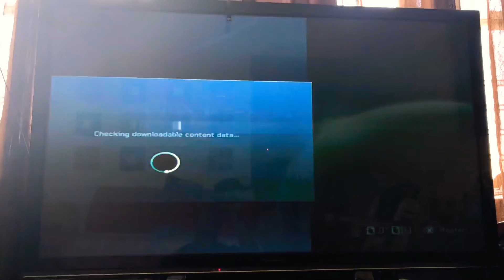Uncle Grannie’s ThriftSwag XBOX 360 Halo 4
Uncle Grannie’s
XBOX 360 Halo 4
Available Now
Crack the Safe $100 Giveaway Contest available on site as well - No purchase necessary!